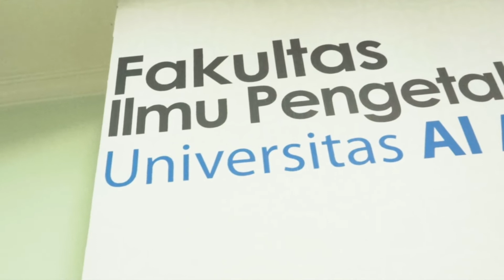UAI ASIK | Bahasa dan Kebudayaan Inggris | GEN FAST UAI BERCERITA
Hallo GenFAST UAI!

Yuk ikuti perjalan kami di Universitas Al Azhar Indonesia dan jadilah bagian dari keluarga besar Universitas Al Azhar Indonesia